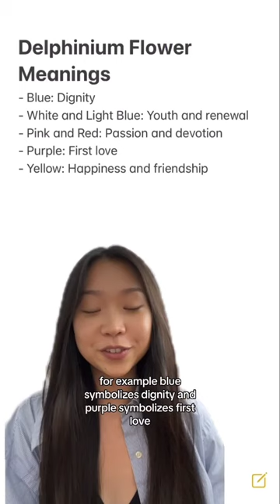July Birth Flower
July's birth flower: delphinium.

july birth flower, birth flower, july birthday, birth flower of july, birth flower meaning